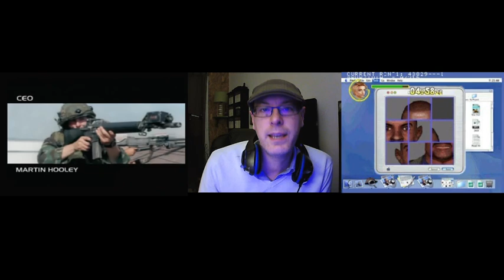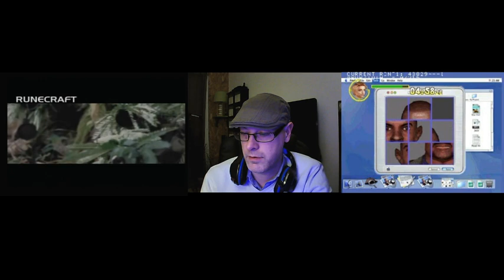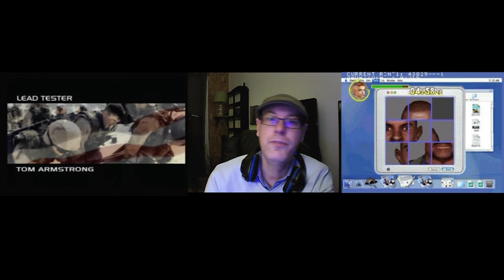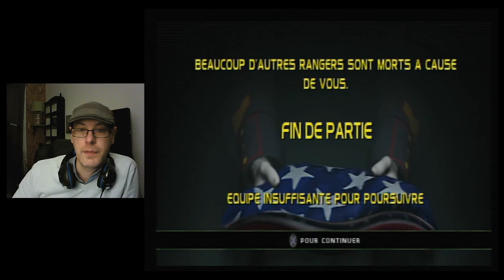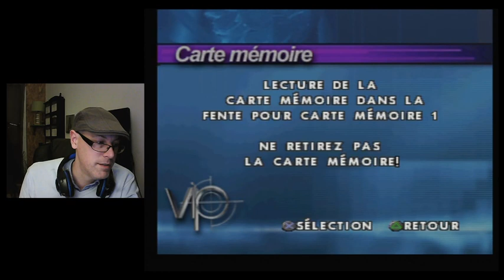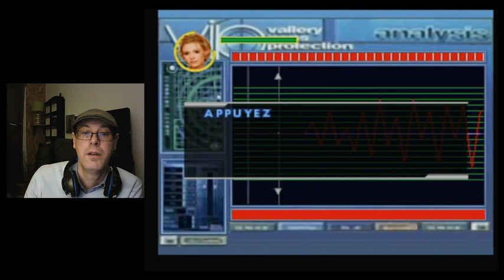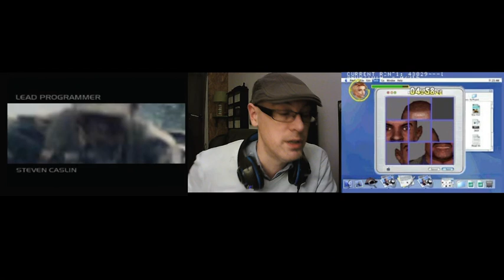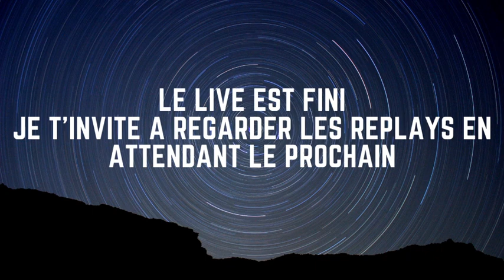Retour vers le rétro Saison 2 #02 partie 1 (PS1)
Au programme

*   Spec Ops - Covert Assault

*   V.I.P.